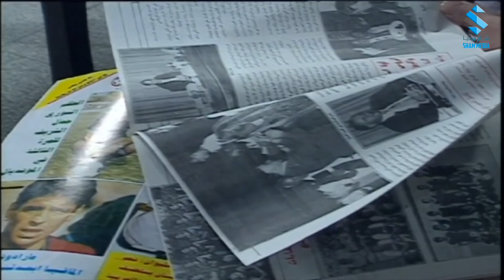مسلسل عيلة خمس نجوم ـ الحلقة 3 ـ سامية الجزائري ـ امل عرفة